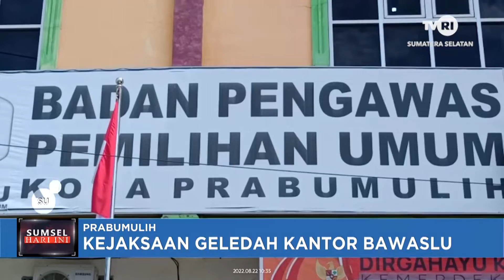KEJAKSAAN GELEDAH KANTOR BAWASLU